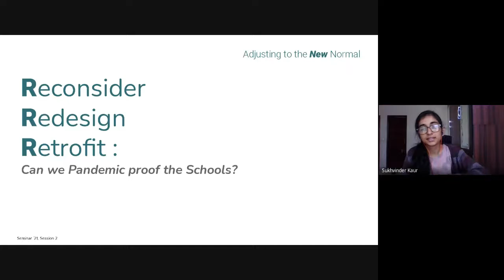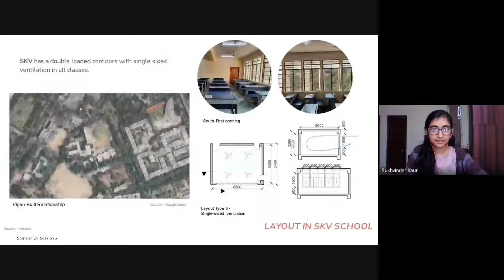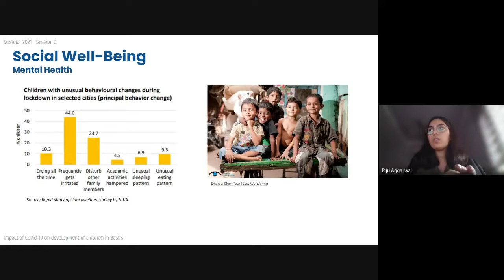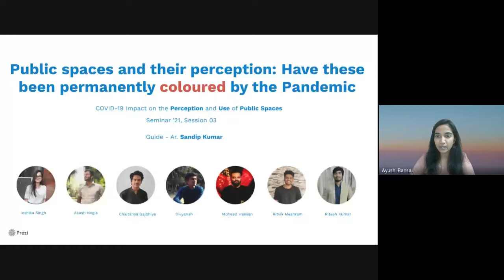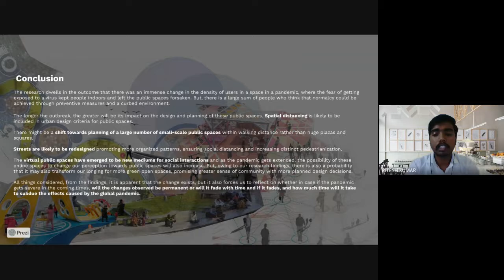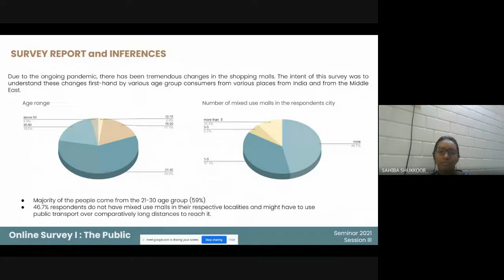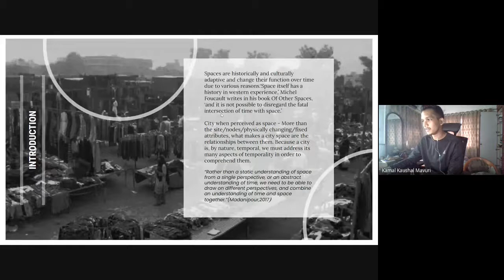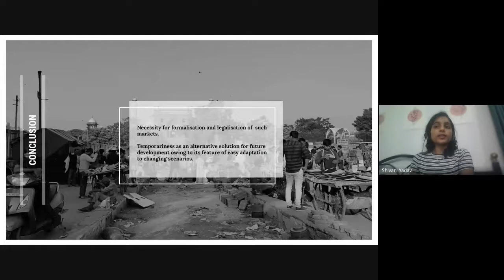Parivartan Seminar 2021: Presented by students of B.Arch IVth Year of SPA Delhi. Part 2 of 4. Day 1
This channel is Non Monetised. The ads that you may see before the video are due to Youtube's changed policy of showing ads in Non Monetised channels. The Built or its owner Architect Raja Singh receive no money from these videos. No Revenue is generated through this channel or any of its videos.